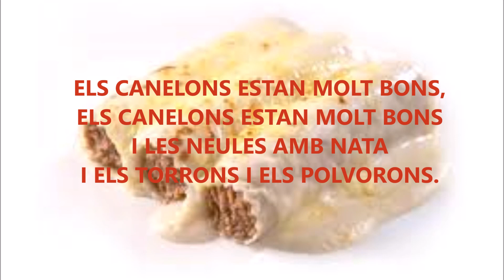Els canelons estan molt bons